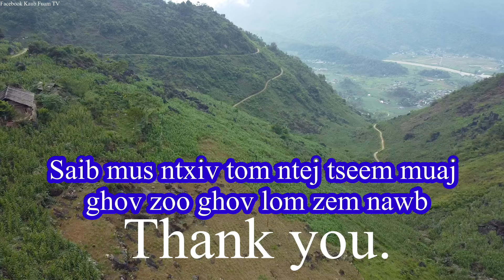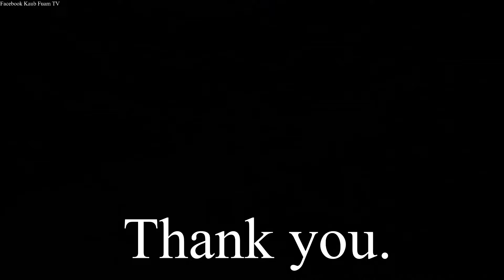Paj tshiab wb mus ncig lub zos qhov zeb tsis muaj dej haus nyob kho siab heev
Mus Ncig Lub Zos Dej Liab Pom Tus Hluas Nkauj Zoo Ua Niam Tsev Heev/ Kaub Fuam TV
- KUAB FUAM TV YouTube channel is the YouTube channel of a Hmong ethnic group living in Vietnam. Currently Living Address: Meo Village, Khau Vaj Commune, Meo Vac District, Ha Giang Province.
-The KUAB FUAM TV YouTube channel will record content from the Hmong people and send it to our brothers and sisters abroad to watch.
-We hope everyone will support the KUAB FUAM channel.